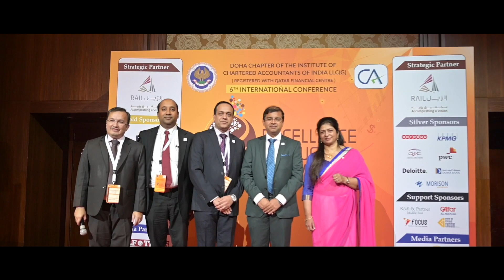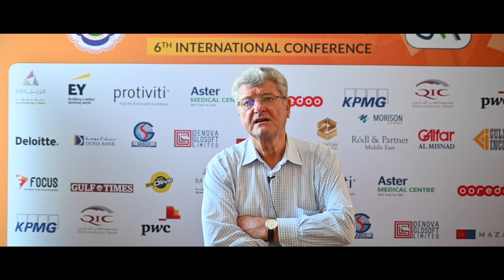6TH INTERNATIONAL CONFERENCE 2019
RECAP OF DAY 2